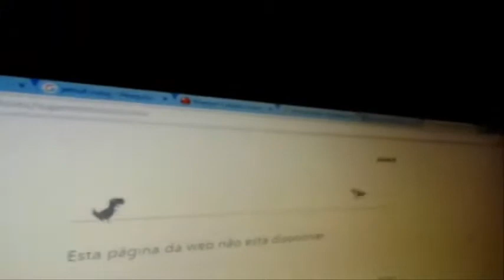BONECA FANTASMA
Boneca Fantasma que foi selecionado para a mostra Cinema Corpo e Subversão.
No Cine Teatro São Luiz.

Ficção • 6min • Cor • CE/Brazil